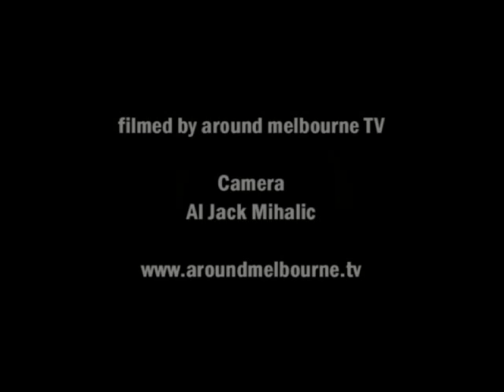Sophie Paterson- Filmed in Melbourne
...an Arts, Business and Entertainment Portal...reflecting the people, places and events of a vibrant Australian city.